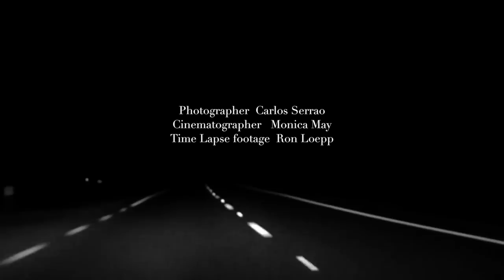MADS MIKKELSEN/ DAVID BOWIE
Mads Mikkelsen for Flaunt Magazine, music David Bowie "I'm deranged'' OST Lost Highway (i think you know what I mean ;)